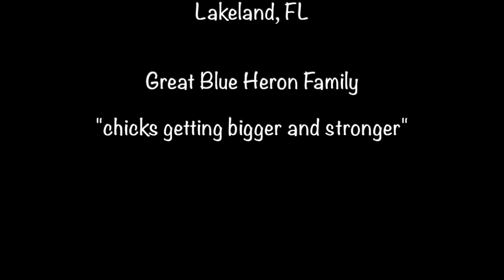GREAT BLUE HERON BABIES - A SUCCESS STORY SECOND TIME AROUND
Great blue heron babies "chicks" from parent's second clutch are thriving 3-4 weeks after hatching at Circle B Bar Reserve in Lakeland, Florida. Sadly, parents lost their first clutch (one chick) in February. One week after hatching chick was found lifeless, dangling on exterior of nest with foot caught in branches. Parents tried again and fortunately all is well this second time around. Chicks are flapping wings, preening, vocalizing, and even hopping around the nest, while mom and dad are away. Caught one parent taking a much-needed bath just below nest never taking eyes off chicks, while the other parent also close by made a prize catch for dinner...looks like a swamp eel (if you look real closely at the footage, you'll see the parent regurgitate that swamp eel into the nest (clue: it happens during a momentary freeze frame). So happy that this second time around all is well!